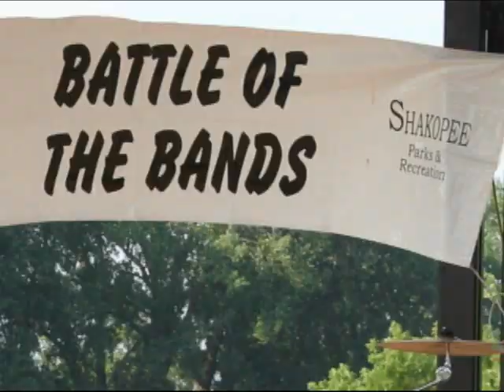Battle of the Bands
Six bands battled it out at Shakopee's Battle of the Bands June 24. Machine 22 won first prize and will compete against bands at three other host sites.